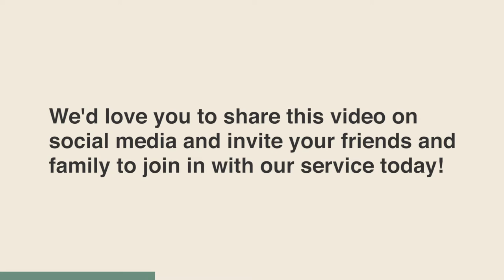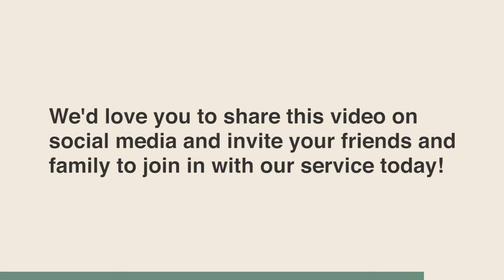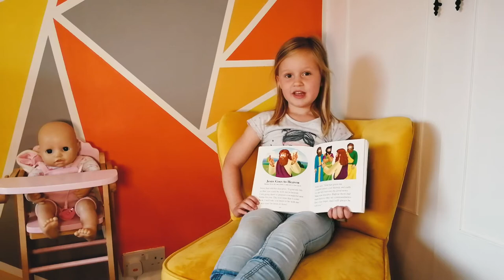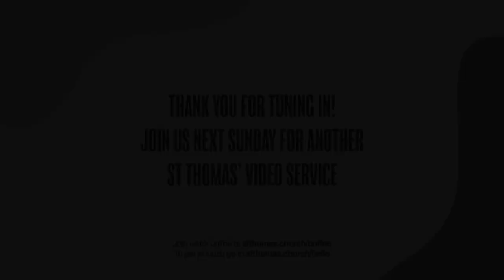St Thomas' Video Service | Sunday 7th June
Join us as we gather to worship God, learn from the Bible and pray together!